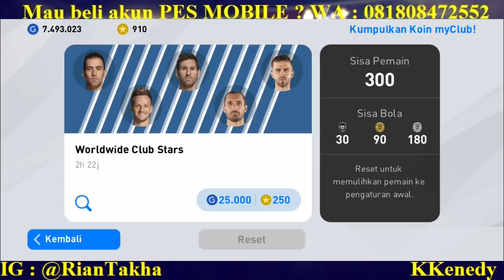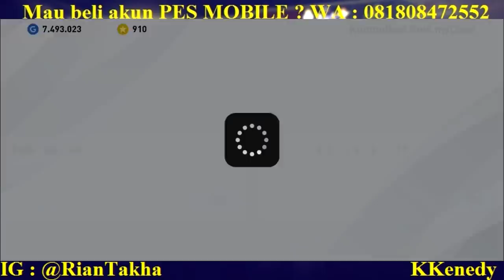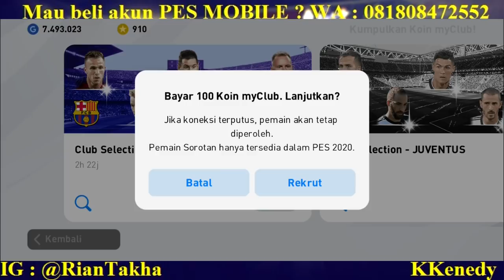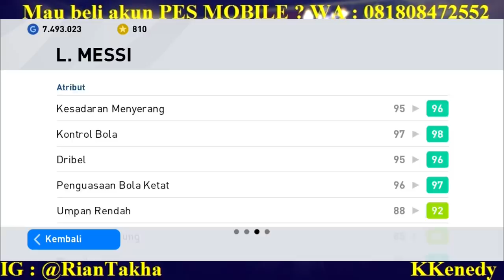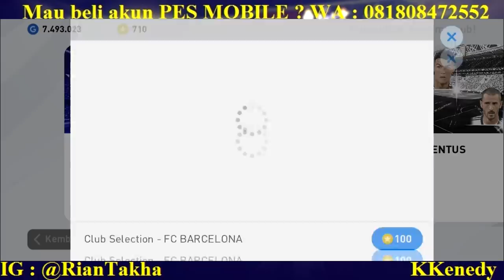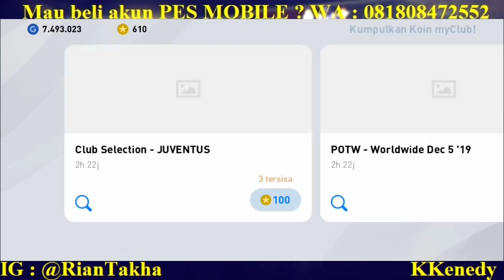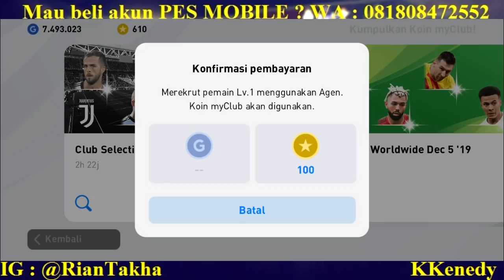TRICK CR7 ! BEST CLUB SELECTION : BARCELONA & JUVENTUS ! 100% BLACKBALL !